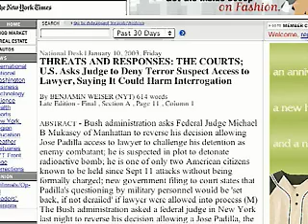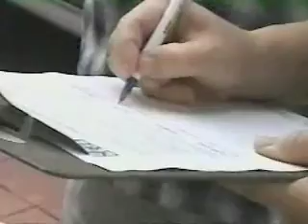Police State 3 - Total Enslavement pt 8 of 18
Alex Jones accurately predicts many of the coming police state encroachments about a decade before it finally is announced by the mainstream media outlets! A scientifically crafted global dictatorship sworn to enslave every man, woman and child.